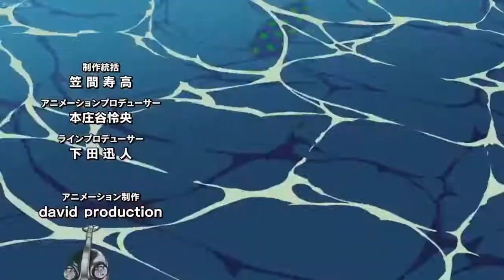ジョジョ6部 特殊OP ~Jojo's Bizarre Adventure Stone Ocean~